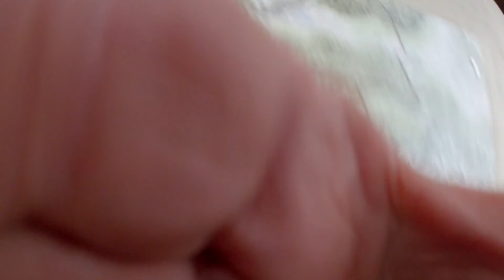Csóványos torony, 100 km.-es szél.